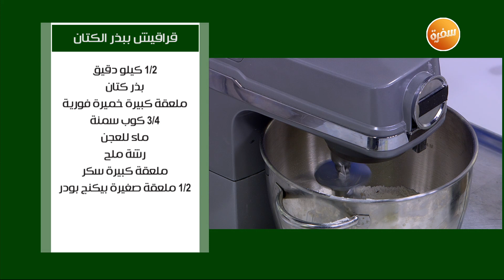قراقيش ببذر الكتان | نجلاء الشرشابي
طريقة عمل قراقيش ببذر الكتان  مع نجلاء الشرشابي في على قد الإيد

المقادير:
½ كيلو دقيق
بذر كتان
ملعقة كبيرة خميرة فورية
¾ كوب سمنة
ماء للعجن
رشة ملح
ملعقة كبيرة سكر
½ ملعقة صغيرة بيكنج بودر

طريقة التحضير:
يخلط الدقيق مع بذور الكتان والخميرة والسمنة والملح والسكر والبيكينج باودر
ثم يضاف الماء وتعجن العجينة جيدا
تترك لتخمر
ثم تشكل القراقيش
وتدخل الفرن حتى تمام الطهي
وتقدم